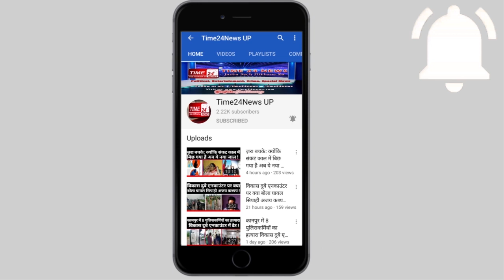बसपा का प्रत्याशी बनाए जाने पर क्या बोले हाजी यूनुस ?